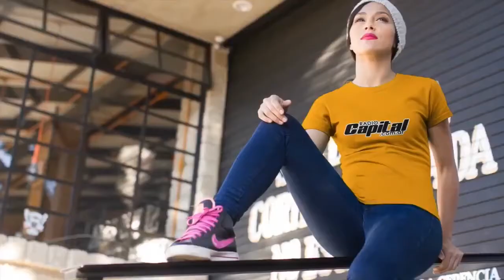Hablemos de Algo